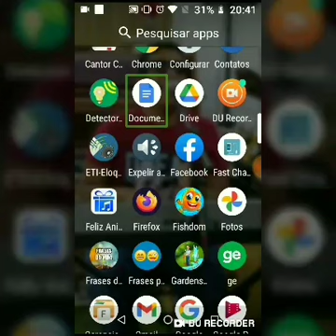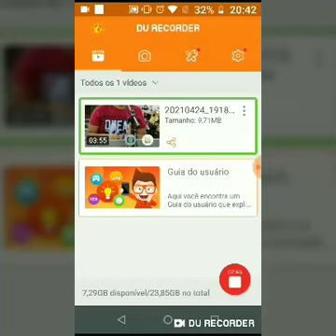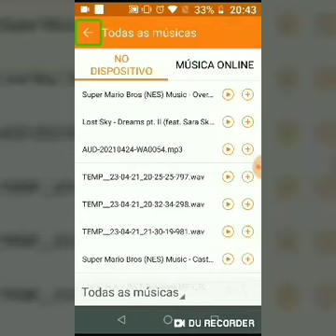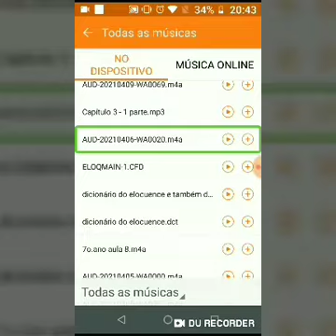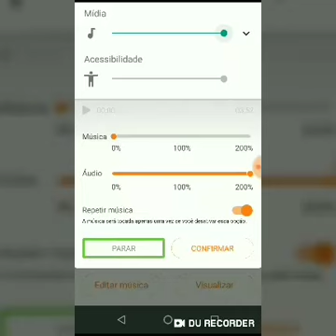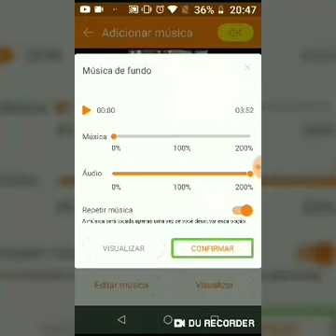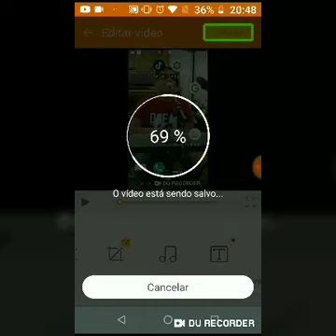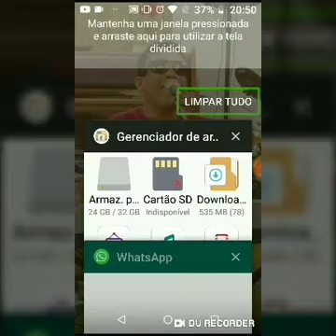tutorial, como editar videos, com o gravador de tela duo recorder, com total altonomia no android 📲📞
link do tutorial de configuração.

link do grupo, tecnologia acessivel.

Tecnologia_Acessível✅📲
Este grupo é direcionado a pessoas com deficiência visual, baixa visão e  também para pessoas que tem curiosidade de saber como utilizamos a tecnologia ao nosso favor.

link do gravador.